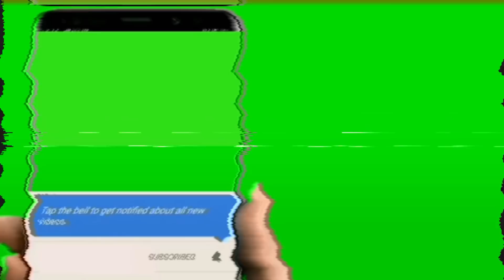|Ode| to |Joy| |Theme| |Music| -17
This channel is all about music video composed with essence of top hits and a flavour of pop music and a slice of meditation music and an overdose of hip hop music.

This channel is all about music composed by me.

Please like if you really love the music.

Kindly use headphones or earphones for best experience.

Wallpaper credits:OGQ wallpapers.